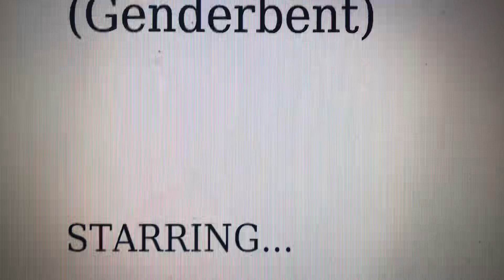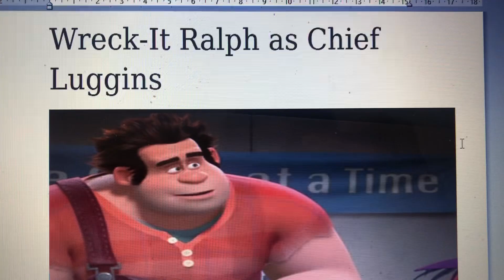The Bad Guys (Genderbent Version) Cast Video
Happy B-day Davi! With Spinel starting out as a villain who redeems herself, who else starts out as a villain who redeems himself? Mr. Wolf. So here is the genderbent cast for DreamWorks animated masterpiece, starring your gemstone princess as Wolf. Hope you like it.